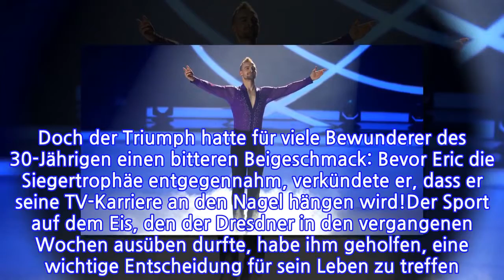Nach "Dancing on Ice": Eric Stehfest beendet TV-Karriere!